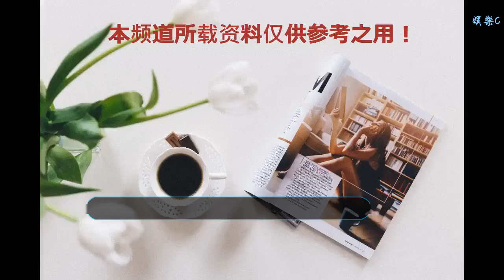公開戀情？？坐等他們的戀情公開~韓網民：如柳俊烈&amp;惠利同款撇關系方法XD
谢谢！

      原標題：公開戀情？？坐等他們的戀情公開~韓網民：如柳俊烈&惠利同款撇關系方法XD

《天空之城》其實就是一部「千萬年薪家庭如何將小孩送進名校」的黑色系幽默故事，
全程高能諷刺、既壓抑又動容，浮夸殘忍又真實，觀看全程除了扎心就是扎心。
但其實拍攝現場確實其樂融融。
前不久劇組公開了劇中少年演員們的拜年錄影兼幕后花絮，
沒想到不少觀眾經從中聞到了曖昧的味道，不知道該劇結束后會不會爆出一對劇組CP。
相關錄影是眾人齊聚在車旼赫（金炳哲 飾）的家中
迎接車家大女兒世麗（樸宥娜 飾）從美國返回韓國的內容。
最讓人在意的就是拍攝空當，
車家雙胞胎弟弟基俊（趙炳圭 飾）和金慧娜（金寶羅 飾）之間的粉紅氣息。
眾人走上臺階準備上樓，趙炳圭和金寶羅一前一后，前者看到后者腳下不穩，
準備牽住她的手，但金寶羅發現了攝影機， 於是故作無視地撇開了對方的手，
告訴他沒關系，這才反應過來的趙炳圭才發現有鏡頭在拍，淡定地挽起了袖子。

這一幕是不是很眼熟？被不少觀眾解讀為「柳俊烈惠利式撇清關系」。
柳俊烈和惠利因拍攝《請回答1988》而結緣，劇中雖然未能走到一起，
但戲外成為了一對，時兩人參加tvN10周年頒獎禮時，柳俊烈和惠利一同上臺，
當時柳俊烈下意識地牽住了惠利的手，
因為戀情尚未曝光，惠利火速撇開對方挽住了他的胳膊。
免責聲明：文字及圖片來源于網絡，僅供學習、交流使用，不具有任何商業用途，版權歸原作者所有，如有問題請及時聯系我們以作處理。本聲明未涉及的問題參見國家有關法律法規，當本聲明與國家法律法規沖突時，以國家法律法規為準。